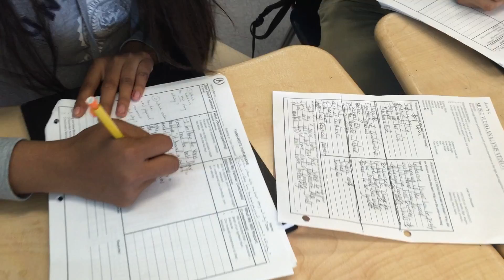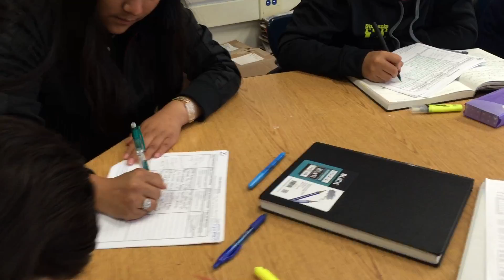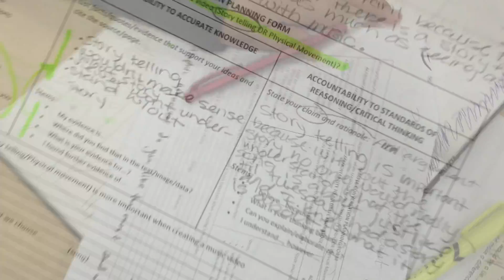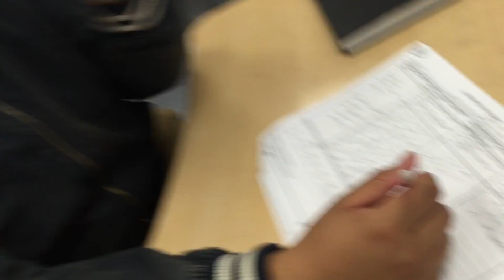FINAL Accountable Talk Video Beef Up Quick Pair Shares